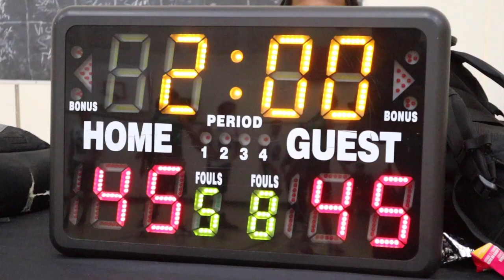2023 Vancouver Spring Competitive League - Big City Hustle and Northern Lights - RBL